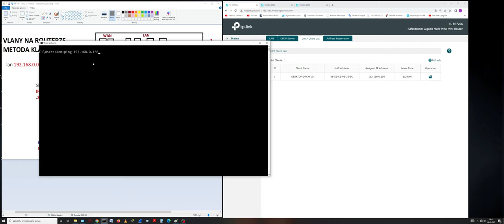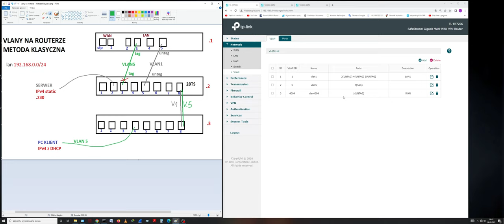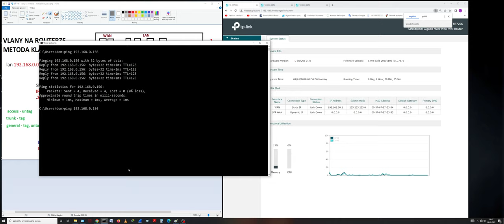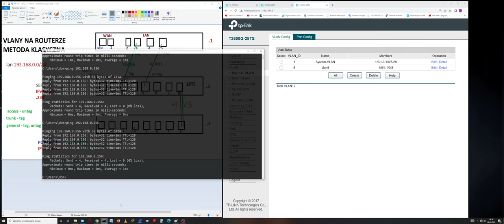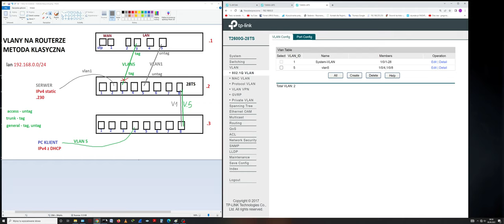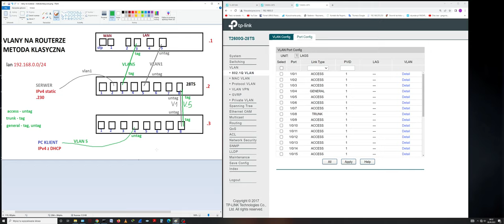Sieci komputerowe na Brzozowej 5. Odcinek 28. Konfiguracja vlanów na routerze - metoda klasyczna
Miłej nauki :-)